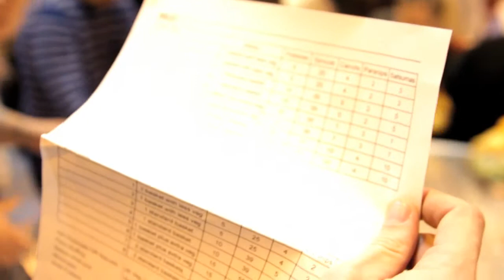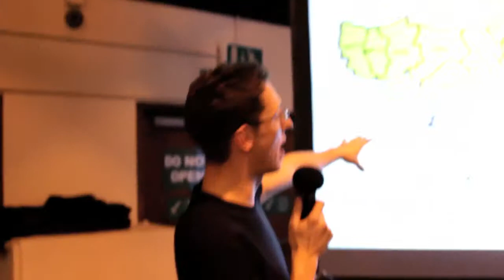Steve interviews and shows us around the Basket Brigade | December 2013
Steve Talks and shows us around Basket Brigade - 2013
Also features Anita